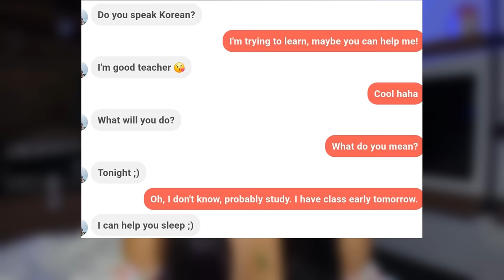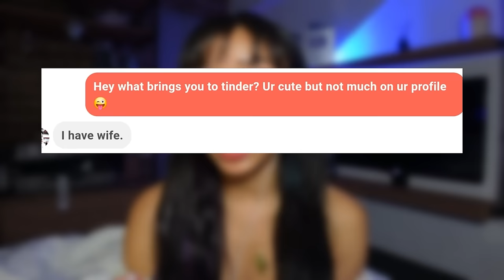When Korean Men SLIDE in Your DM's! | Dating in Korea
Dating in Korea online is TREACHEROUS! They say "I have a girlfriend" and STILL ask for seggs!